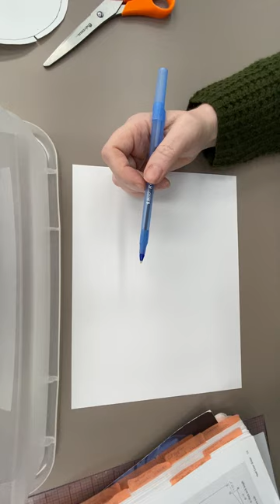Neck line for a Hood